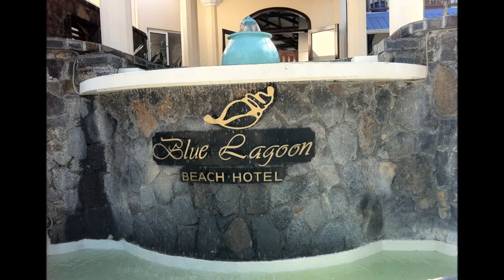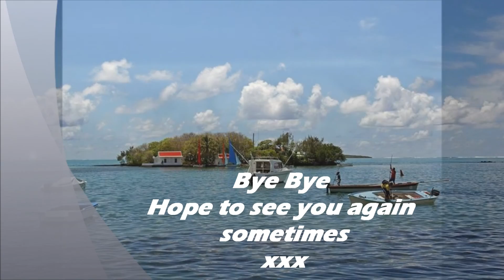Mauritius Mother Land of Mine 2012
Miss u all xxx